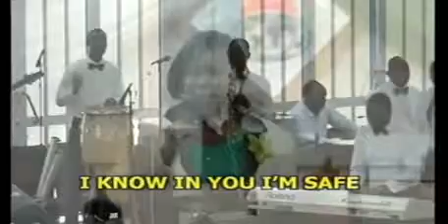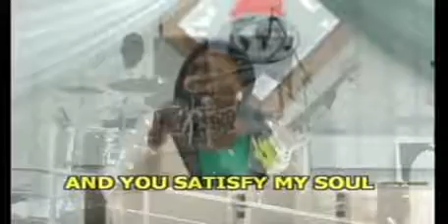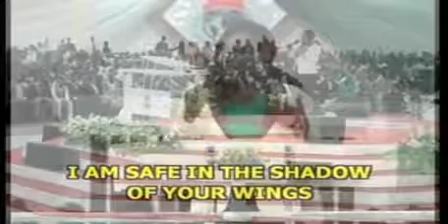LFC Goshen//IN THE SHADOW OF YOUR WINGS//